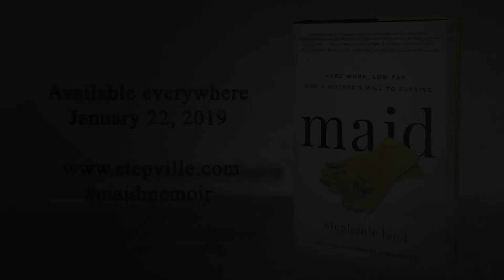Maid Book Trailer 60sec